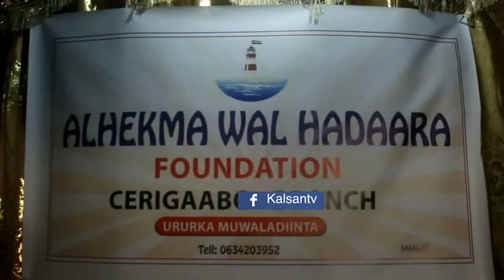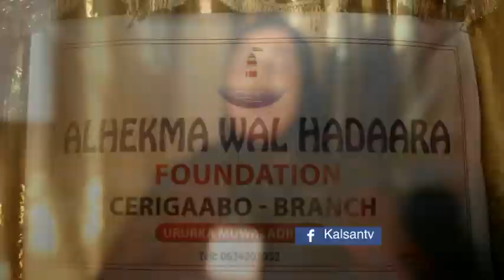Ururka Samafalka Alxikma Wal Xadaara ayaa Xafiiskiisa Laga Furay Gudaha